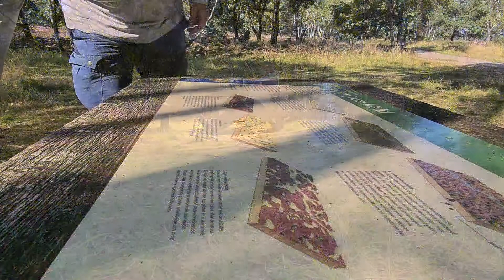Trage Tocht Kootwijk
Trage Tocht Kootwijk  14 km
Rond Kootwijk, gemeente Barneveld, is het altijd mooi wandelen. Deze tocht bracht me op een prachtige nazomerdag over bloeiende hei, langzaam kleurend bos en het altijd indrukwekkende Kootwijker Zand. Een tocht die laat zien hoe mooi de Veluwe is!

waardering 8,5

Wanneer je mijn filmpjes leuk vindt en je gunt me een kop koffie:
Ik ben blij met iedere kop koffie!